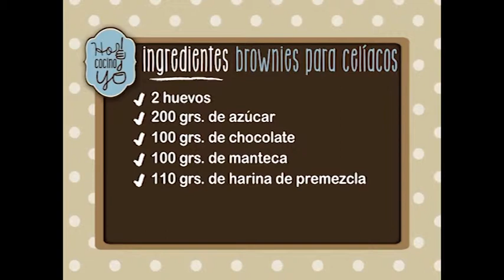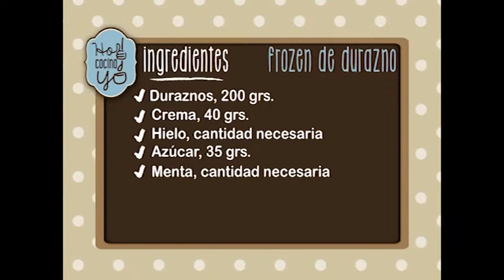Hoy Cocino yo - # 4 - Tarta de Ave al Verdeo / Frozen de durazno / Torta de mandarina 3-3